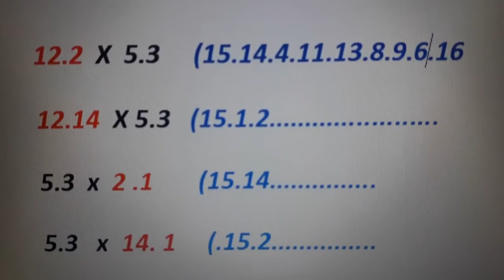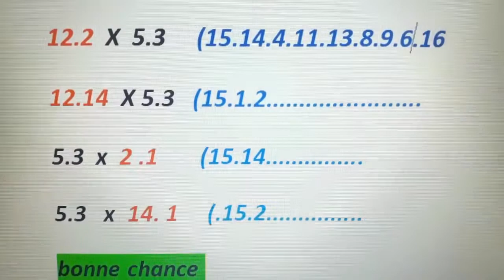Pronostics L 29 / 1 / 2001